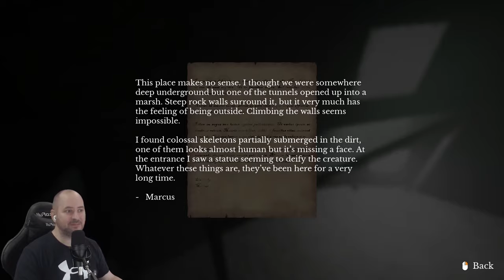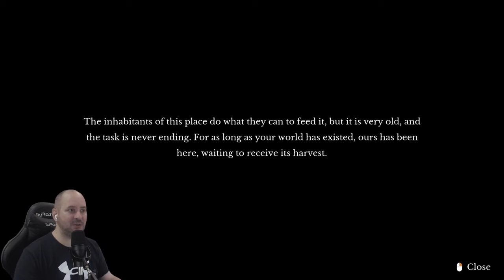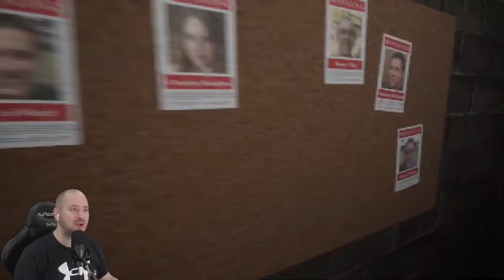This is the stuff of NIGHTMARES! - The Door in the Basement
After going through a mysterious door that appears in the basement of your family home, you are transported to a strange subterranean world. With the doorway closed, you must navigate the dark tunnels to find a way out and discover the mysteries that brought you to this place.

The Door in the Basement is a first-person atmospheric pixelated horror game. Explore, complete puzzles, and avoid the horrific creatures roaming the tunnels as you learn more about the world and its strange inhabitants.